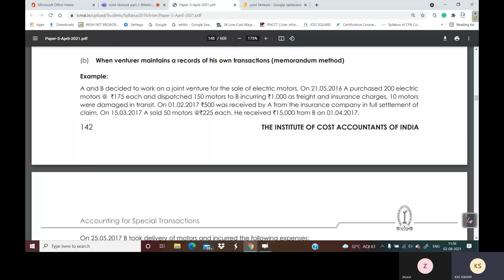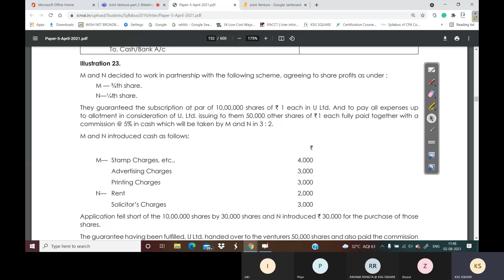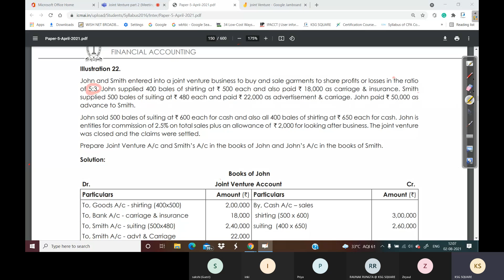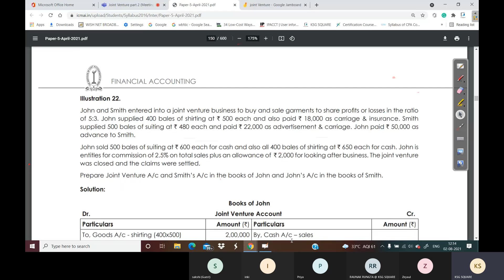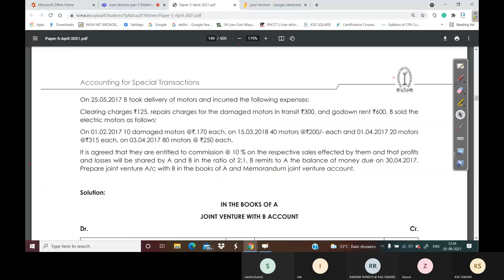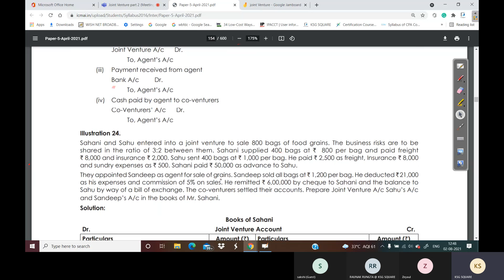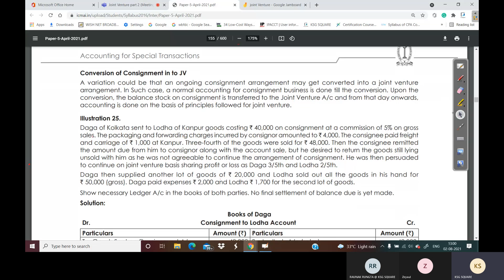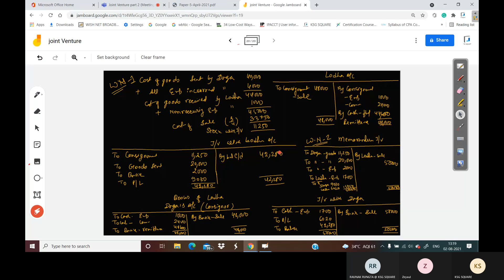Joint Venture part 2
CMA foundation / CMA inter